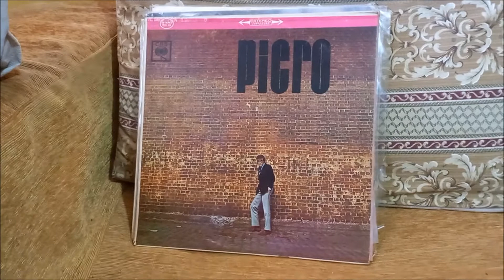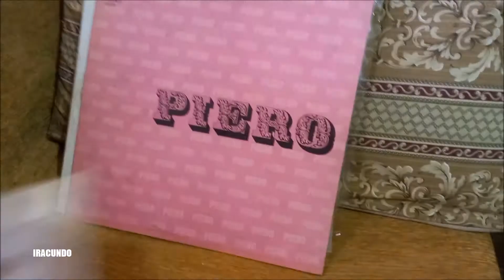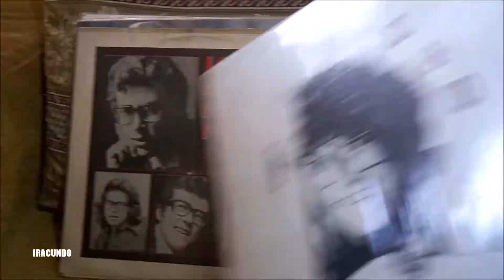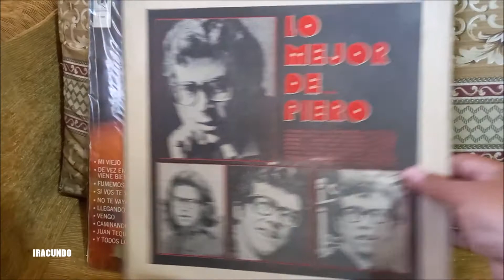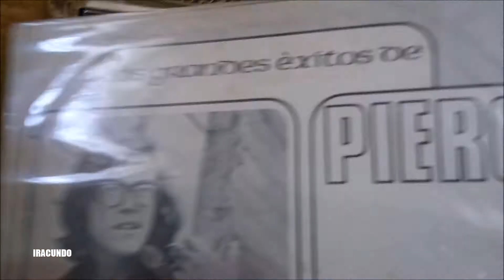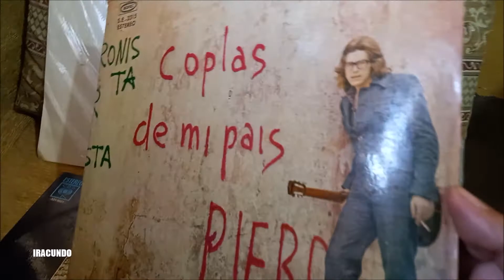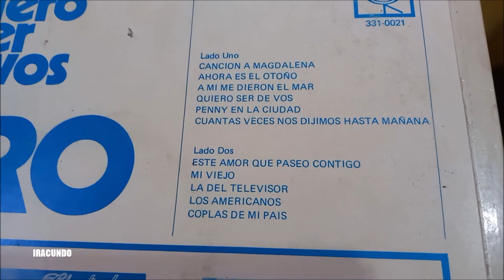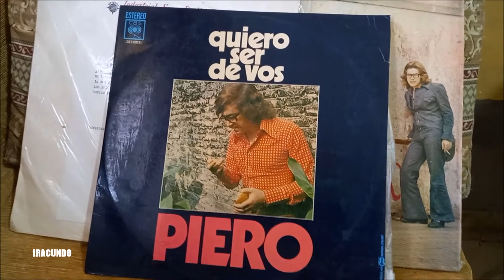Recordando al cantante argentino PIERO a través de sus discos de vinilo - Parte 1.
Ahora recordamos al siempre  vigente PIERO, con algunos discos que tenemos en la colección.